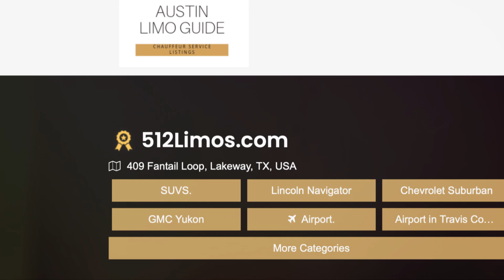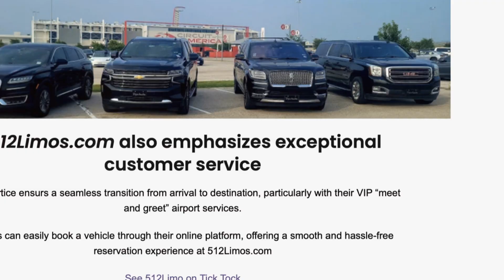512Limos com Luxury Convenience And Class—All In One Ride.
512 Limos.com Luxury, Convenience, And Class—All In One Ride.

Meet 5 1 2 Limos.com Austin's luxury ground transportation provider just listed on the Austin Limo guide. Search by name on the home page.

From sleek sedans to spacious black SUVs, they've got the perfect ride for any occasion. Serving clients from corporate America to international travelers and special events.

 Whether it’s an airport transfer, a corporate event, or a night out, they’ve got you covered. What sets them apart? It's not just the luxury vehicles. It’s the exceptional private client services. Online booking? Check. Luggage assistance? Absolutely.

VIP meet and greet at the Austin Airport? You bet. Their chauffeur will meet you or your guest at the baggage claim area at the lower level of the airport.

With 5 1 2 Limos.com, every journey is seamless and stress-free. Their professional chauffeurs ensure you arrive in safely and on time.

See their listing on the Austin Limo Guide ( a community resource to find professional chauffeurs in Austin) and connect with provider directly to their website or with the click to call button.

 So, why settle for ordinary when you can have extraordinary? Next time you need a ride, think 5 1 2 Limos.com. Because you deserve nothing but the best.